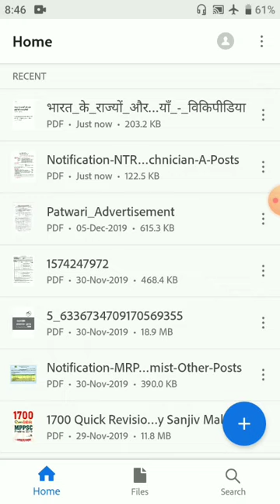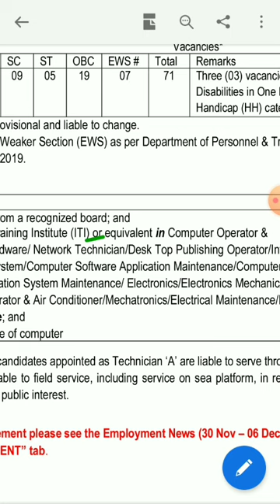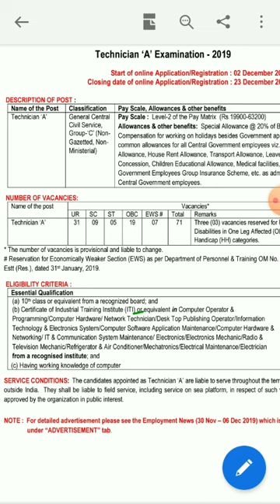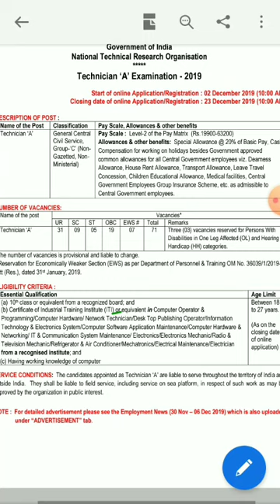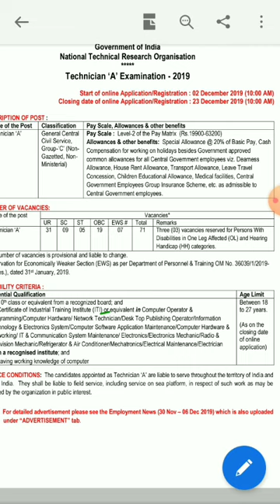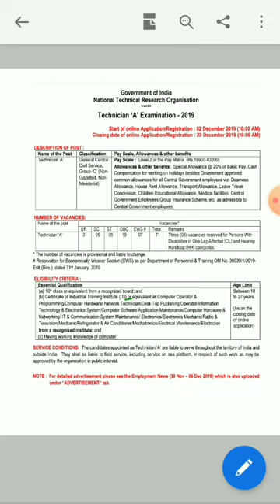NTRO Requirement// know who Are Eligible//How to apply//best job for you